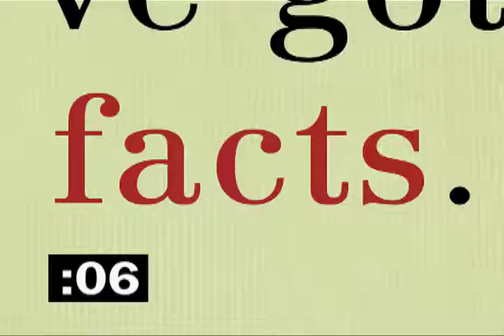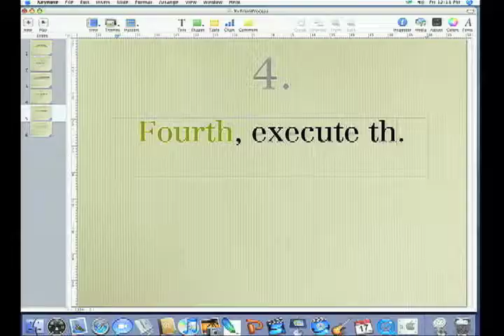:60 Guru "Bryan Peterson"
:60 Guru's were created to a variety of instructional content for xTrain.  The approach varies with each teaser.  Some give very useful tips in a 60 second time frame.  Others go wheels off with tomfoolery, breaking the 60 second rule.  All point to serious training, ranging in topic from Photography, Drawing, and Creating Viral Videos to Search Engine Optimization and more.  Here, Bryan Peterson breaks down "The Design Process" into 5 simple steps.